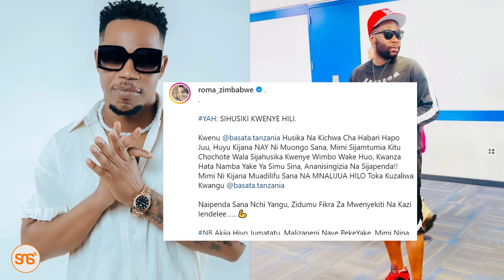ROMA amkana NAY WA MITEGO kuhusu wimbo wa AMKENI, aandika haya